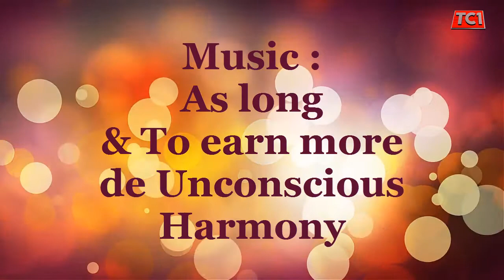Interview des Unconscious Harmony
Je vous présente ce groupe Toulousain les Unconscious Harmony

Tout a commencé fin 2010 avec deux amis. Max et Roland, guitaristes/percussionnistes dans un groupe de musique pop/rock, séparé depuis un an. Ces deux-là se connaissent depuis 10 ans et leur complicité musicale est née dans les couloirs de résidences étudiantes. Ce qu'ils cherchent, c'est le ressenti , la vibration, l'improvisation. Alors quand ils se retrouvent après un an de séparation, c'est décidé, ils feront de nouveau de la musique ensemble. Mais cette fois, ce sera un projet plus personnel, plus intime. Dés la première répèt, et sans le savoir, "Unconscious Harmony" était né.